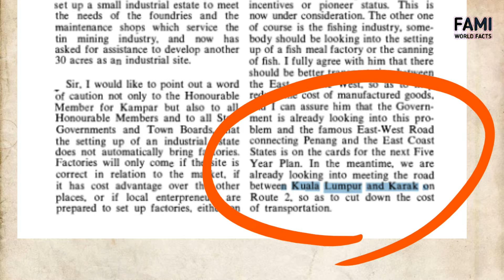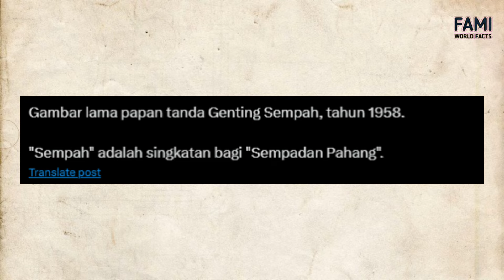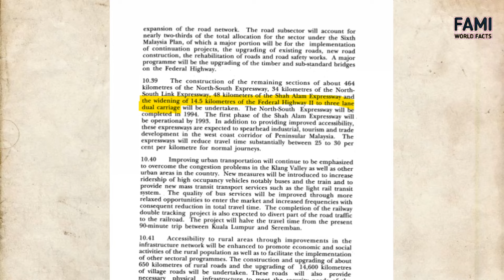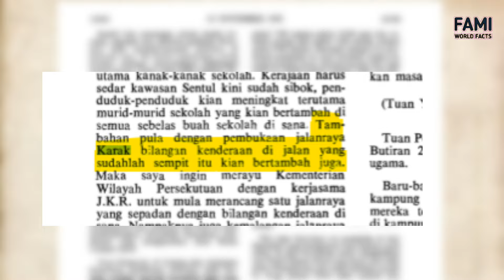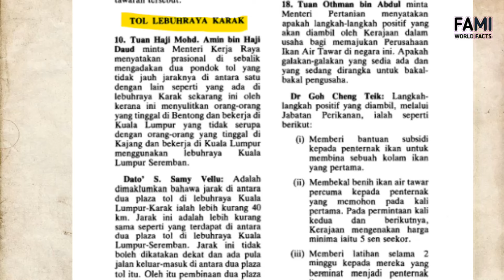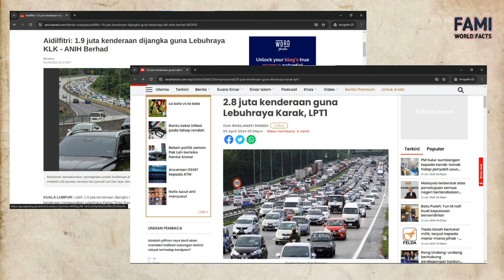Terowong Genting Sempah Penghubung Ibu Kota dan Pantai Timur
Lebuhraya Kuala Lumpur - Karak merupakan lebuhraya yang menghubungkan Kuala Lumpur ke negeri-negeri di Pantai Timur.

Merentas Banjaran Titiwangsa yang berdiri nan tinggi, lebuhraya ini pada awalnya dibina sebagai laluan baharu bagi menggantikan jalan lama yang berbengkang-bengkok.

Jalan baharu tersebut termasuklah terowong jalan moden yang pertama dalam negara, Terowong Genting Sempah.

Mengapa Lebuhraya KL- Karak menjadi jalan yang terpenting menghubungkan Pantai Barat dan Pantai Timur?

RUJUKAN
Mustapha, N. H. N., & Hashim, N. N. W. N. (2016). Outflow of traffic from the national capital Kuala Lumpur to the north, south and east coast highways using flow, speed and density relationships. Journal of Traffic and Transportation Engineering (English Edition), 3(6), 540-548.

Rancangan Malaysia Kedua, 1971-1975. Unit Perancang Ekonomi, Jabatan Perdana Menteri.

Rancangan Malaysia Ketiga, 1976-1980. Unit Perancang Ekonomi, Jabatan Perdana Menteri.

Rancangan Malaysia Ketujuh, 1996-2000 (Jilid 10). Unit Perancang Ekonomi, Jabatan Perdana Menteri.